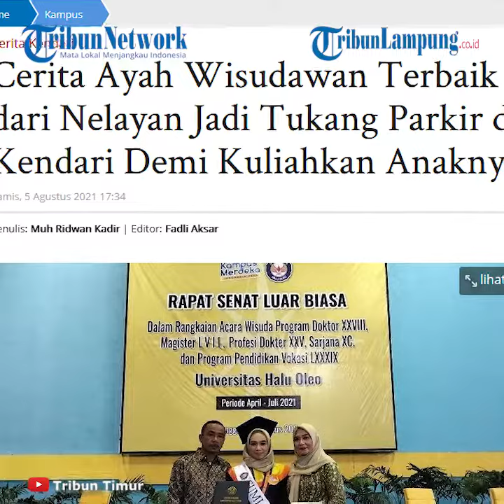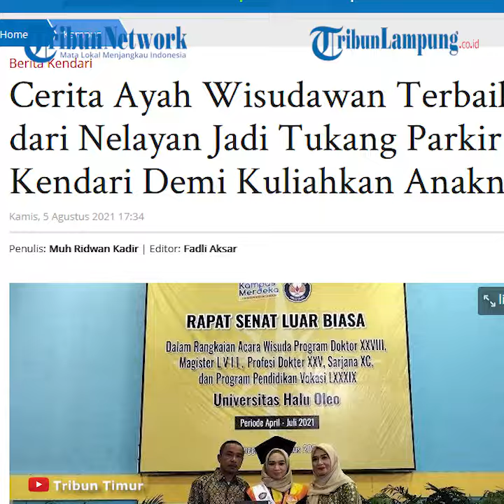Kisah Anak Tukang Parkir di Kendari Jadi Wisudawan Terbaik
LAMPUNG.TRIBUNNEWS.COM - Wa Ode Sitti Murnia Sari menjadi mahasiswi lulusan terbaik Universitas Halu Oleo (UHO) 2021.
Mahasiswi jurusan Ilmu Politik Fakultas Ilmu Sosial dan Politik atau FISIP UHO Kendari ini memperoleh predikat Cumlaude atau wisudawati terbaik dengan IPK 4.00.
Ayahnya, La Ode Muhammad Rening rela banting tulang bahkan harus beralih profesi dari nelayan menjadi kuli bangunan hingga menjadi tukang parkir di salah satu swalayan di Kendari agar anaknya bisa tetap berkuliah.